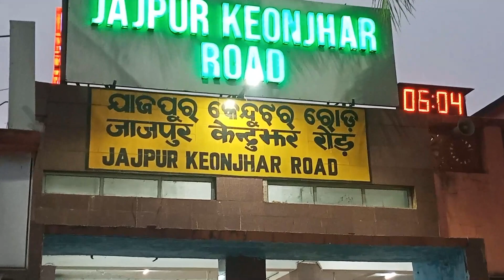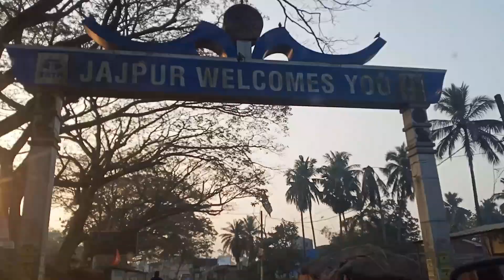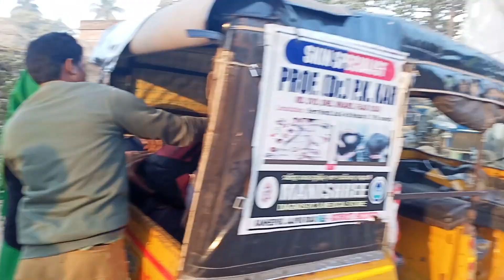VAITARNI River🙏🙏 || गरुड़ पुराण की नदी 😱😱 || यमलोक की नदी 😱😱 || ये कहाँ है 😱😱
biraja temple
Hello everybody..
If you don’t then its totally upto you.
Comment down to the comment section if somebody wants to know more about the travelling route and timings and all other stuffs related to travelling or mandir darshan.